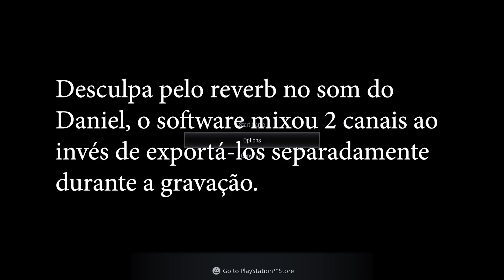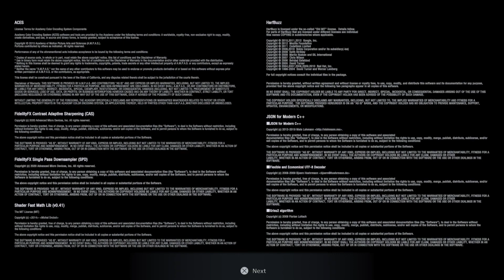Testamos: Resident Evil: Village (Maiden Demo)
Artur Palma bate um papo com o Daniel sobre a experiência de jogar a Maiden Demo do Resident Evil: Village no PlayStation 5.